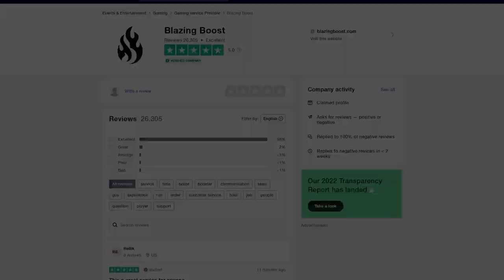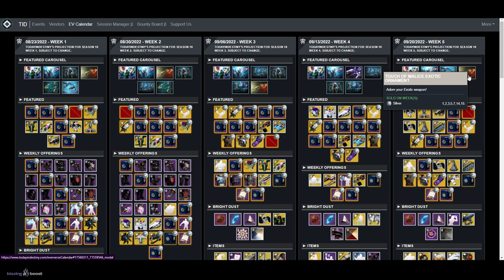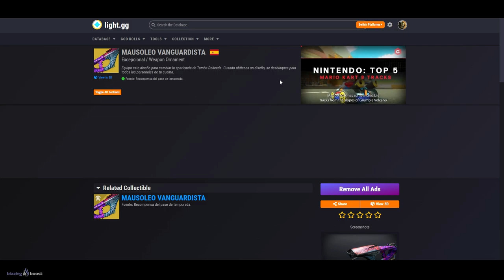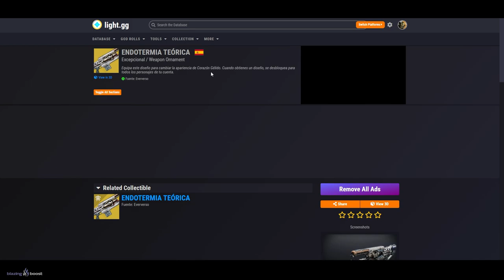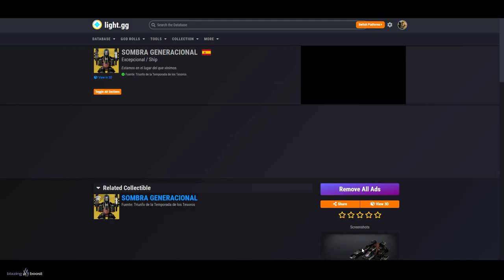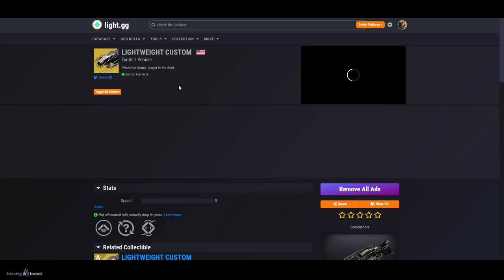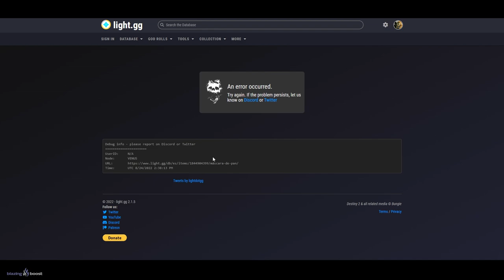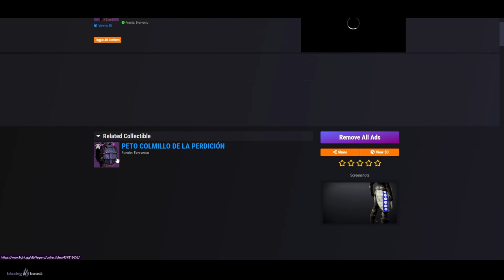CONSÍGUELO GRATIS! MÁSCARA TELESTO! FORTNITE SKINS! EVERVERSO y MÁS! - Guía y Calendario | Destiny 2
✅🎮BlazingBoost [*DAY 1 de la NUEVA INCURSIÓN*]💠

0:00 Introducción
0:42 Toda esta vaina es gratis
1:37 Cómo conseguir Polvo Luminoso
2:57 Calendario y Cómo conseguirlo todo gratis
6:57 Todo lo nuevo en Eververso y Secretos
13:48 Outro

► ¡Sígueme!
• Accesorios Gaming 10% dto. Código wildgamer

► Comunidad de PS4: TheWildGamers
• COMPRÉ el EXÓTICO de LIGHTFALL por 100$! - Review de Tormenta de Azogue y Catalizador | Destiny 2
► LOS MIEMBROS DE CANAL MÁS EXCEPCIONALES!
👨‍🚀✨ Chini

💠MI PC:
• CPU: AMD Ryzen 7 5800X 3.8 GHz 8-Core Processor
• GPU/ Gráfica: Gigabyte GeForce RTX 3060 12 GB
• PLACA BASE: Asus ROG STRIX B550-F GAMING (WI-FI) ATX AM4
• CPU Cooler: Corsair H100i RGB PLATINUM 75 CFM
• Memoria RAM: Corsair Vengeance RGB Pro 32 GB DDR4-3200 CL16
• ALMACENAMIENTO: Samsung 970 Evo Plus 1 TB M.2-2280 NVME
• TORRE: Corsair iCUE 465X RGB ATX
• FUENTE: Corsair 850 W